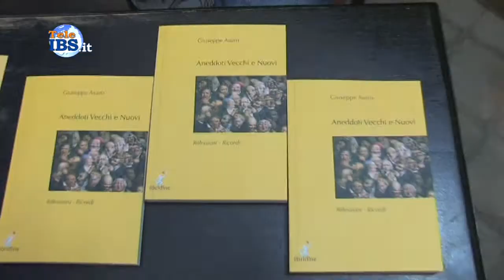2014-09-14 Presentato il libro Giuseppe Asaro "Aneddoti vecchi e nuovi"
Presentato il libro Giuseppe Asaro "Aneddoti vecchi e nuovi" presso il teatro Garibaldi di Mazara del Vallo. Servizio di Piera Pipitone